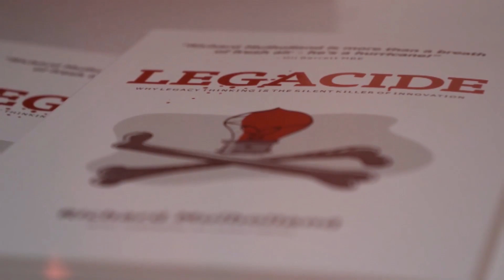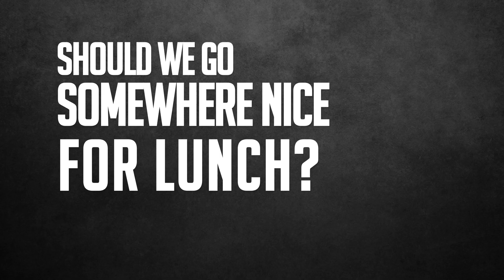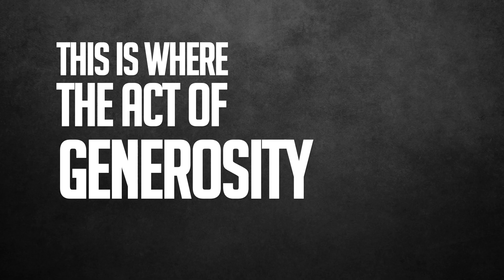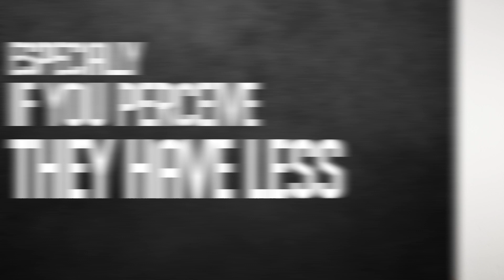What Mark Shuttleworth gets about generosity that most people don't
We think generosity is about giving, sometimes though it's about letting other people give. My friend Craig Rodney shared this story with me years ago and I've never forgotten the message.

What I did forget though, was to upload this video two moths ago when we recorded it. It's been a slow start :)